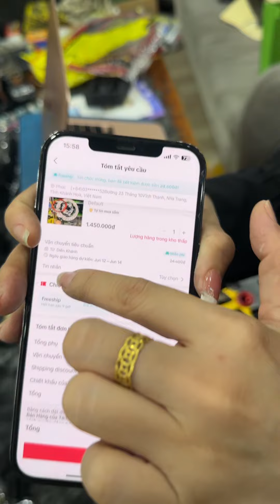Lên heo đĩa ai chơi thì chơi không chơi thì thôi nha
Linh Nguyễn Store 79
- Trao đổi- mua bán các dòng xe exciter kiểng
- Phục dựng -  nâng cấp máy móc
- Bảo trì - dọn xe kiểng
-Ship xe Toàn Quốc
- Cầm đồ - hổ trợ tất cả hồ sơ trả góp